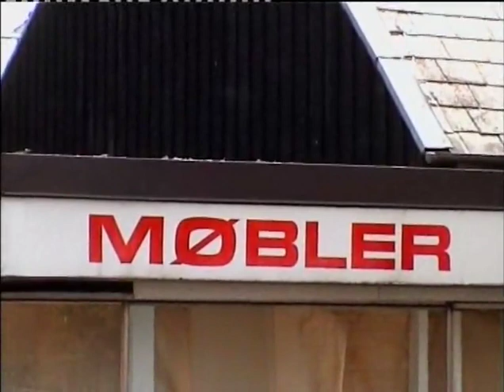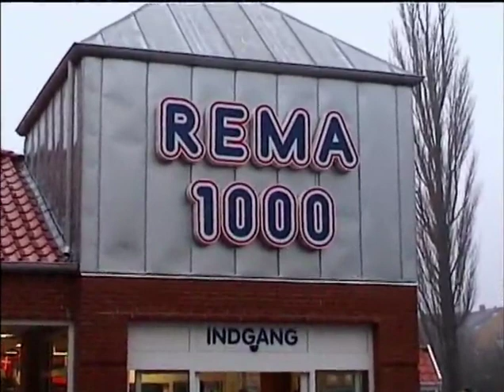Rema 1000 kommer til Aarup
Vi følger nedrivningen af den tidligere møbelbutik Bent Hermansen og helt frem til åbningen af Rema 1000 (forkortet version)